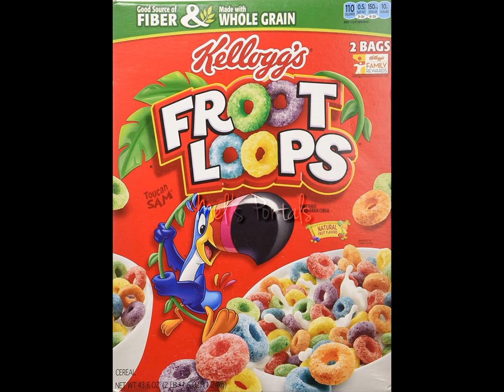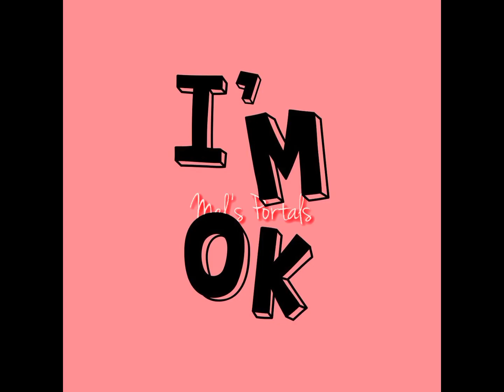THE CONTORTIONIST but every word is a Google Image (Happy Birthday to PORTALS!)